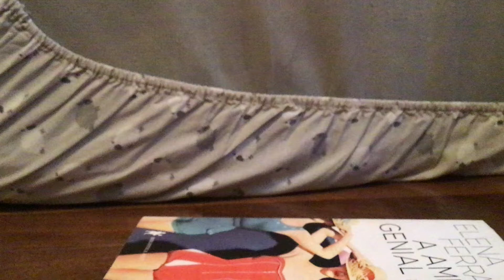The empty comedy stand